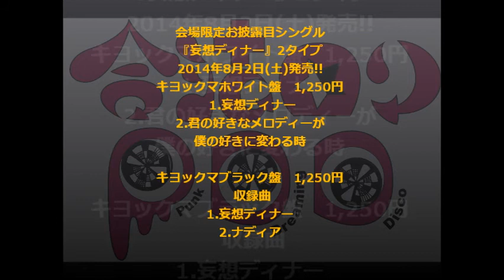合法ロリ☆パンクドリーミングディスコ『妄想ディナー』視聴トレーラー公開!!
合法ロリ☆パンクドリーミングディスコ
Vocal　清人(伝染歌謡一座バラッド)
Guitar　英樹(ex.Annie's Black)
Bass　朋(ex.SUPER BOYS)
Drums　龍-higiri-(ex.TRUST)】

会場限定お披露目シングル
『妄想ディナー』2タイプ
2014年8月2日(土)発売!!
キヨックマホワイト盤
価格 1,250円
収録曲
1.妄想ディナー
2.君の好きなメロディーが僕の好きに変わる時

キヨックマブラック盤
価格 1,250円
収録曲
1.妄想ディナー
2.ナディア